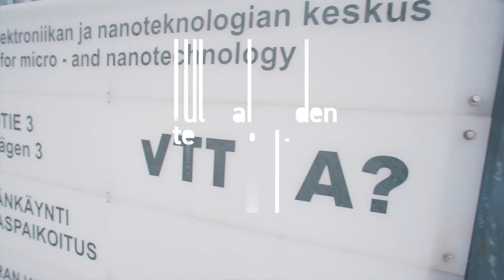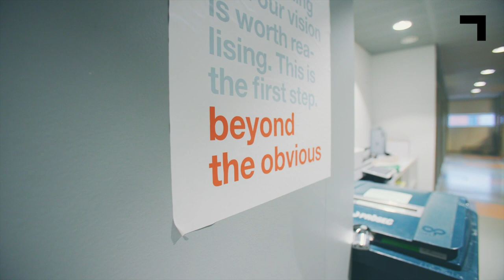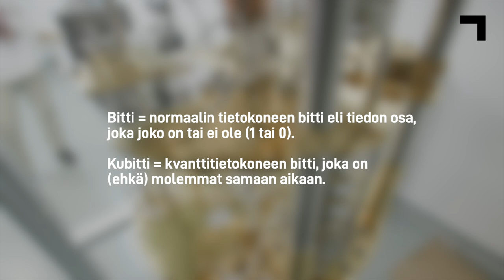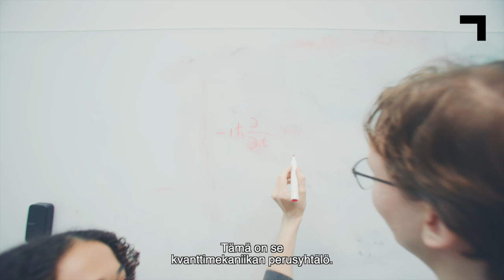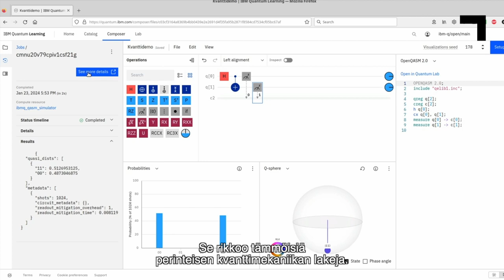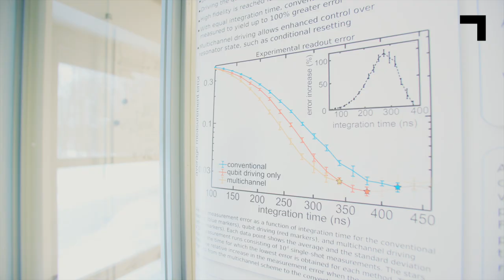Tulevaisuuden teknologiat: kvanttiteknologia